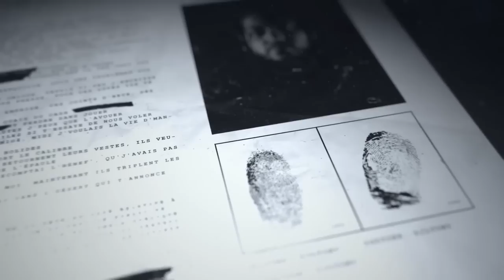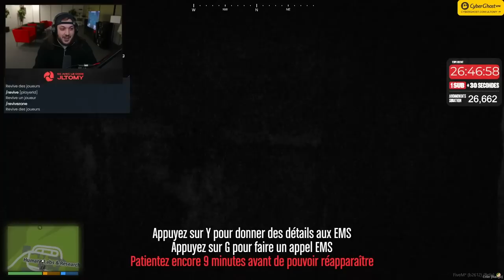Javier Raconté a enfin une arme ? Mes premiers pas dans l'illégal ! (Episode 2)